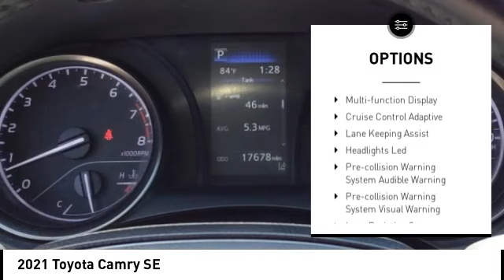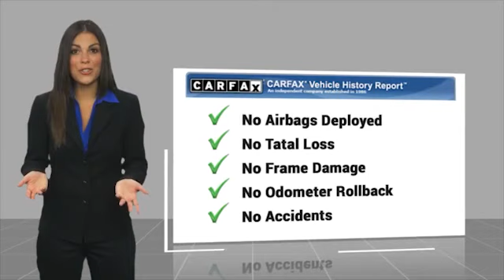2021 Toyota Camry Orange CA U38606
2021 Toyota Camry SE

1400 North Tustin Ave.

Pick up this Dk. Gray 2021 Toyota Camry, available today at Toyota of Orange. This could be the one you've been searching for.